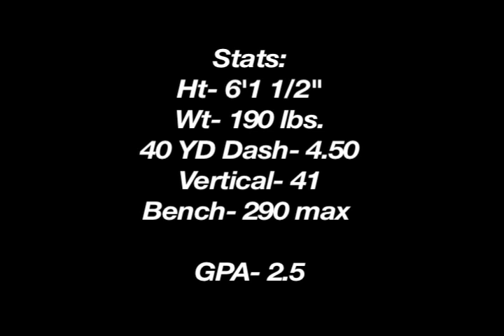Jordan Westerkamp 2010 Season Highlights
Film assembled by DeYoung Sport Films